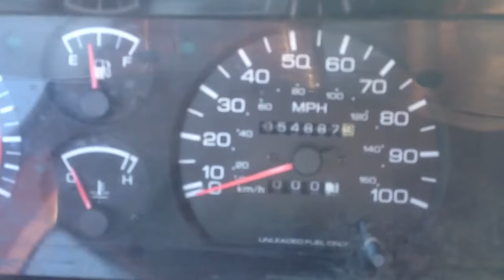☀️ 1993 Nissan Frontier Pickup 4x4 Only 54k Miles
UPDATE: THIS TRUCK HAS BEEN SOLD